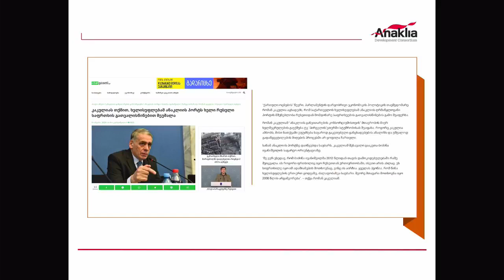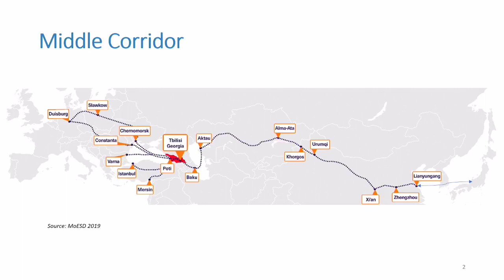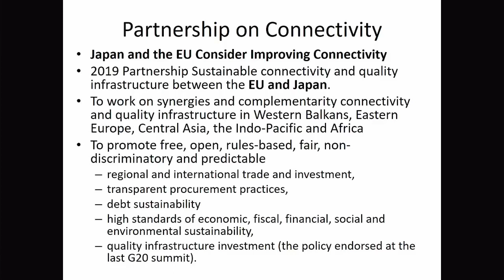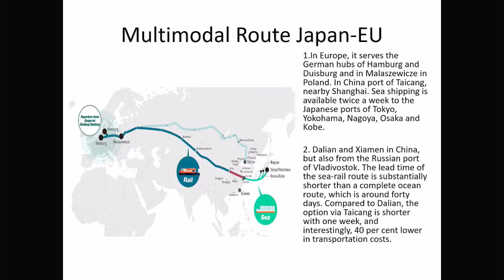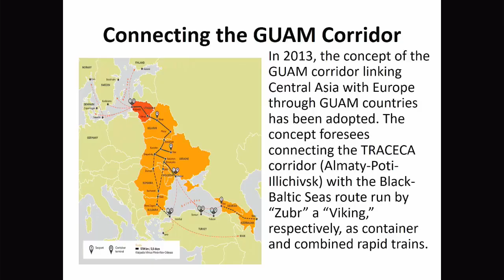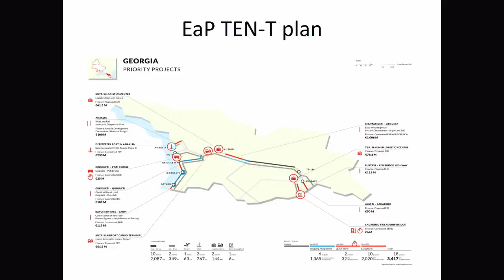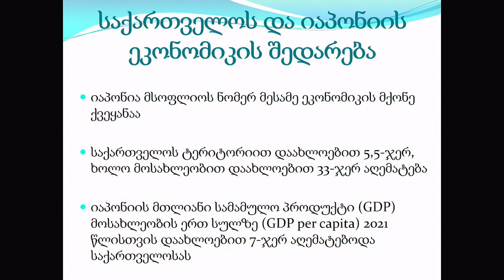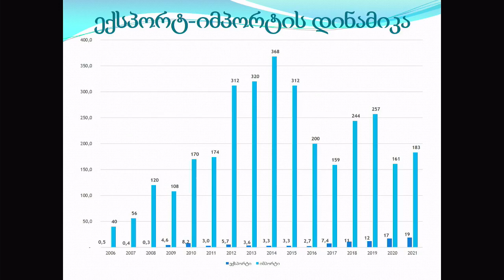Georgia and Japan in the Changing World - Day 2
Day 2 of the discussion panel - "Georgia and Japan in the Changing World", featuring speakers:

Ekaterine Metreveli, President, Georgian Foundation for Strategic and International Studies (GFSIS) - Rondeli foundation.
Merab Kakulia, Senior Fellow, Georgian Foundation for Strategic and International Studies (GFSIS) – Rondeli Foundation.
Kakha Gogolashvili, Senior Fellow, Director of EU Studies, Georgian Foundation for Strategic and International Studies (GFSIS) - Rondeli foundation.
Giorgi Mukhigulishvili, Lead Researcher, World Experience for Georgia.
Theodore Jonas, Member of the Supervisory Board of Anaklia Development Consortium.
Vladimer Papava, Senior Fellow, Director of the Center for Applied Economic Studies, Georgian Foundation for Strategic and International Studies (GFSIS) - Rondeli Foundation.
Vakhtang Charaia, Head of Tbilisi State University Center for Analysis and Forecast.
Konstantine Tsereteli, Program Officer, JICA .